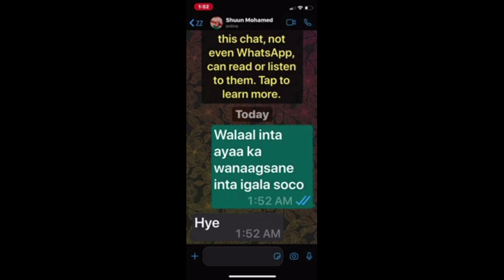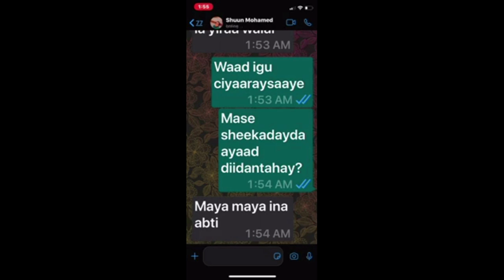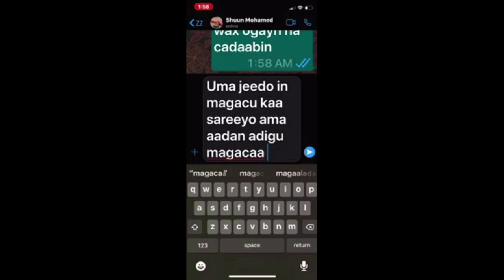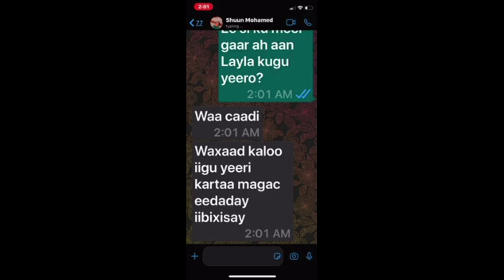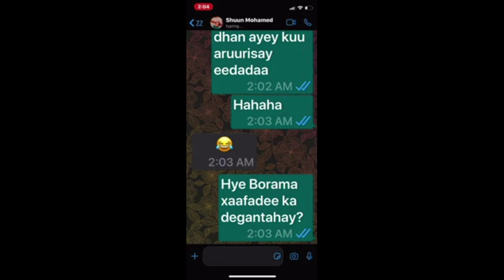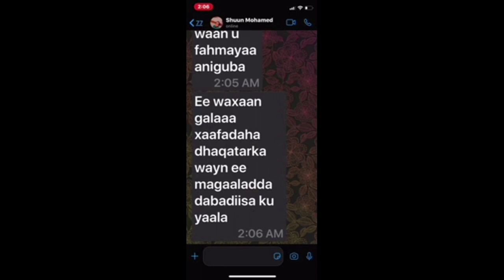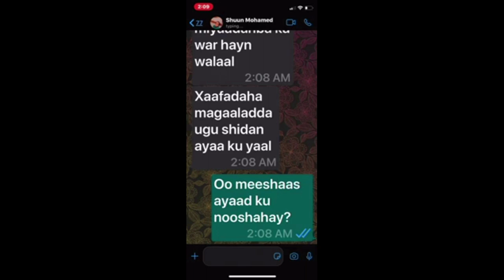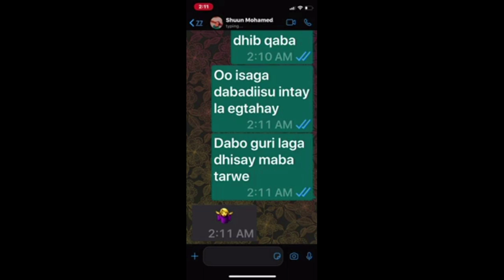shukaansiga dhalinyarada reer koofurka iyo kuwa reer somaliland dhibkan ayaa laga maraa